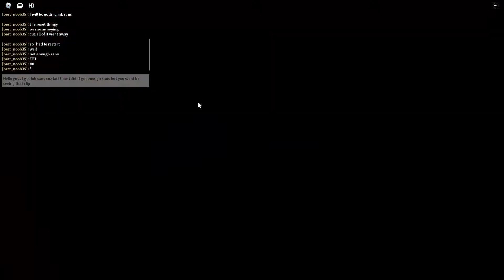Getting Ink sans + Showcase Undertale fight for love